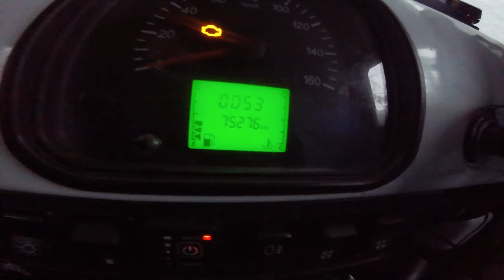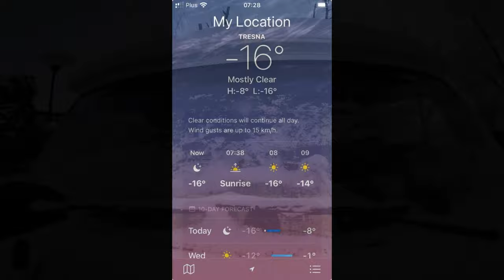UAZ A MENO 17 GRADI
UAZ ANNIVERSARY, qui al sud della Polonia al momento siamo a -17. a Livigno ho passato temperature mooolto piu' basse